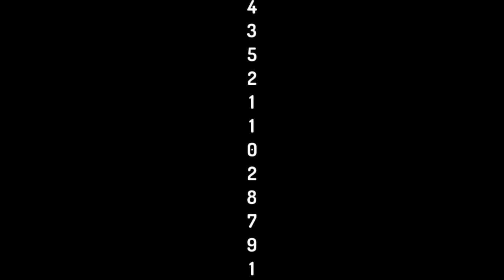R.I.P. 11-20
R.I.P. 11 R.I.P. 12 R.I.P. 13 R.I.P. 14 R.I.P. 15 R.I.P. 16 R.I.P. 17 R.I.P. 18 R.I.P. 19 R.I.P. 20 Happy New Year 21